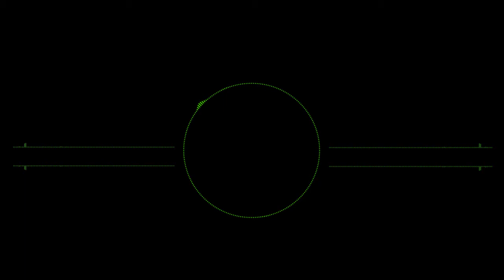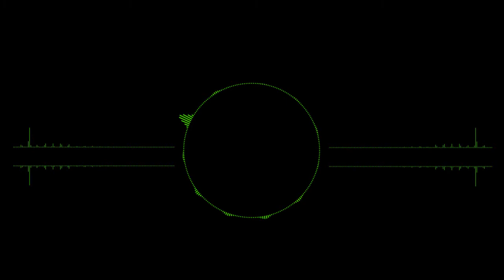FREE AUDIO SPECTRUM WAVEFORM DOWNLOAD Sound waves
A channel dedicated to teaching graphic design and photography